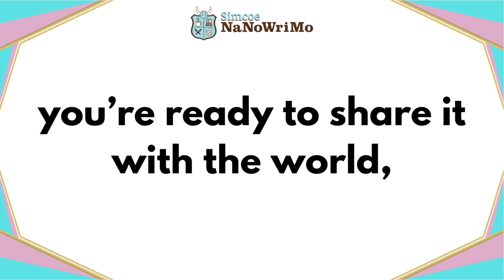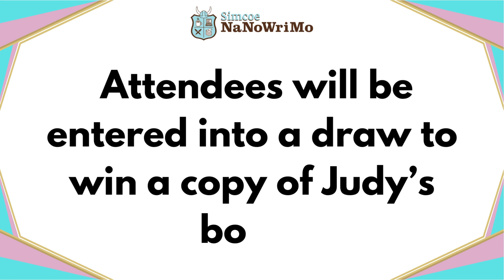Simcoe NaNoWriMo Author Talk with Judy Penz Sheluk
Finding Your Path to Publication: A Step-by-Step Guide

7:00 pm
Zoom

You’ve written your book, and you’re ready to share it with the world, but you don’t know where to start…

Former New Tecumseth resident Judy Penz Sheluk’s 2023 book Finding Your Path to Publication will help you! Join us to learn about your publishing options, details of the process, how to identify red flags, and how to avoid common pitfalls. Attendees will be entered into a draw to win a copy of Judy’s book!